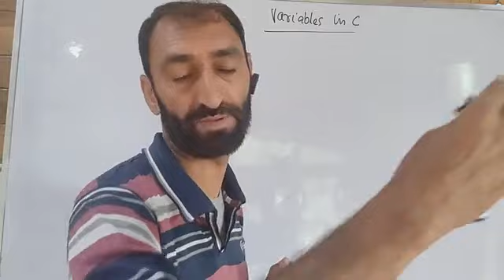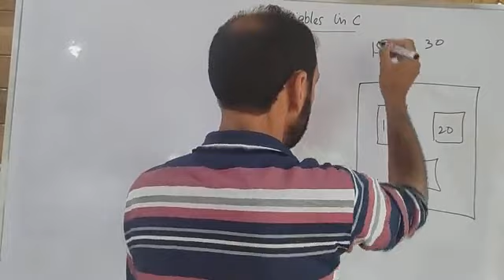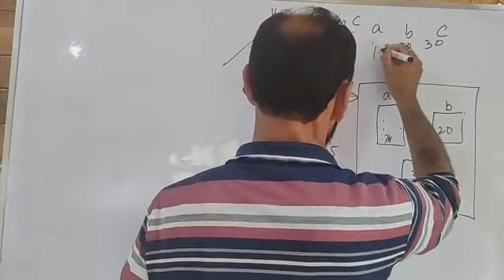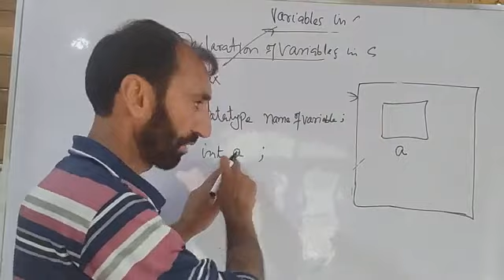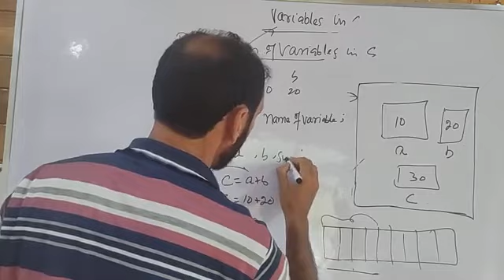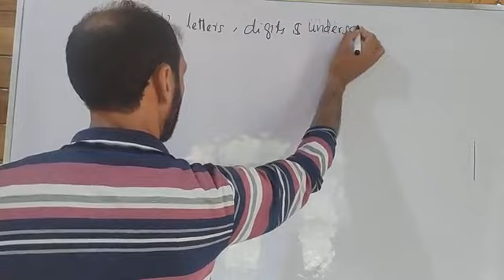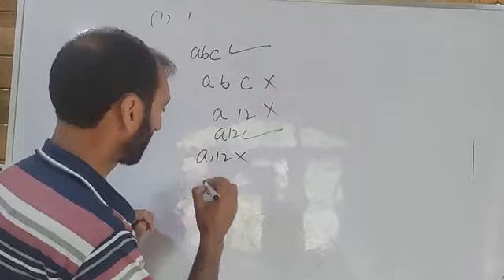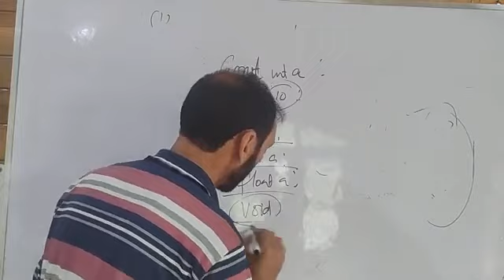C_05 Variables in C Programming | C Programming Tutorials in Kashmiri by Yousuf Sir